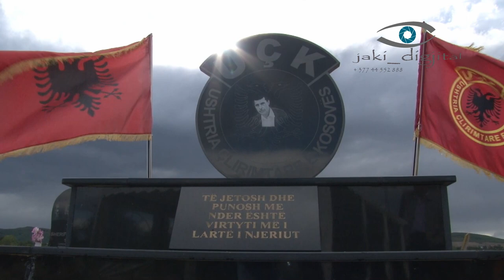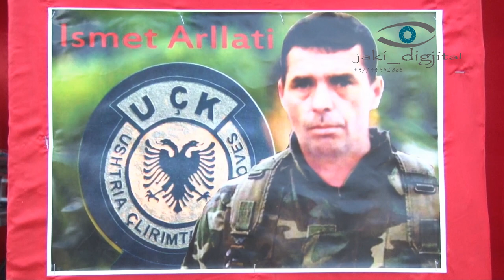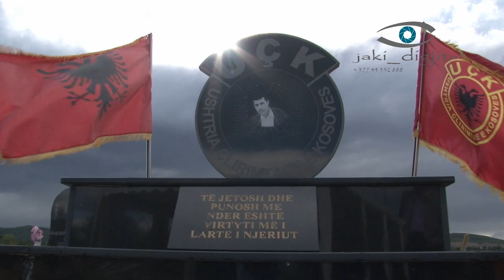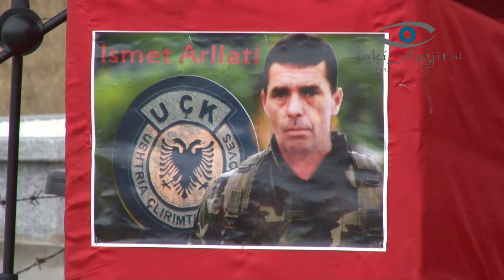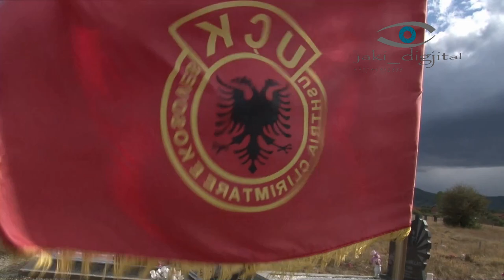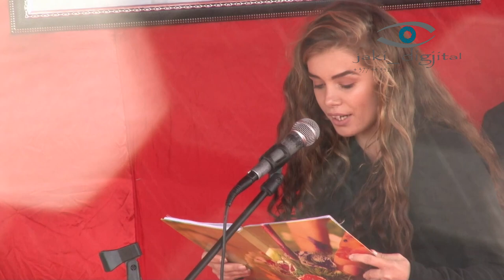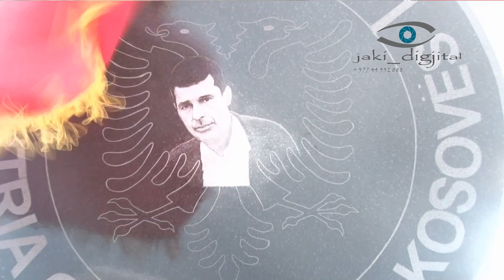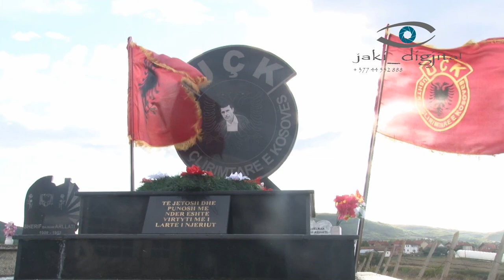pervjetori i dytë për Ismet arllatin